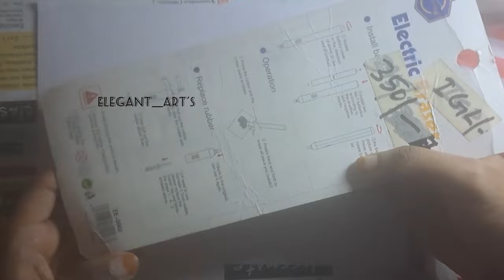Brusto Battery Eraser Review | Best Electric Eraser | Electric Pencil Eraser | Elegant__Art's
Electric Eraser
Best Eraser
how To draw
brusto Battery Eraser
brusto Electric Eraser
review Electric Eraser
review
brusto Electric Eraser review
Best Eraser for Drawing
Tombow mono zero Eraser
Battery Eraser
Battery Eraser Review
Best Eraser for
Best Eraser for sketching
Best Eraser for coloured pencils
How To use Battery Eraser
How To use derwent Battery Eraser
Derwent Battery Eraser Review
Elegant arts